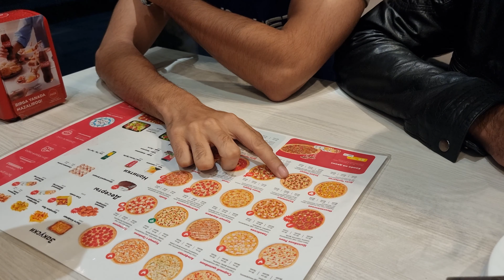A Dinner with Friends in Ramzan /Uzbekistan/Samarkand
In this video, we are making dinner with hostel friends during Ramzan after Iftari . Full of fun this video and a delicious pizza at Bllismo Pizza in samarkand shortvideo pizza shortvideo status story pizzalover pizzarecipe samarkandstatemedicaluni friends friendship my Instagram @Noman_2514 and Facebook page @nyvlogs1206 @nyvlogs1206 youtube @youtube